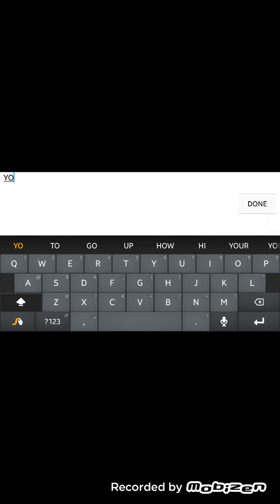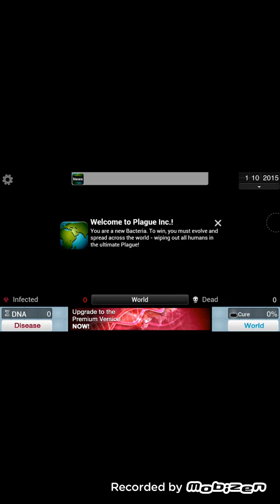Plague inc. , part 1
My twitter is masterjoe456, and my instagram is masterjoe456 too